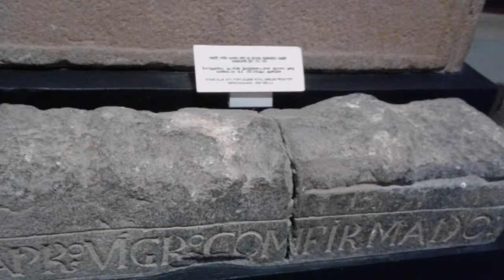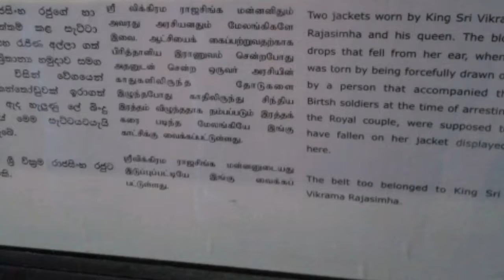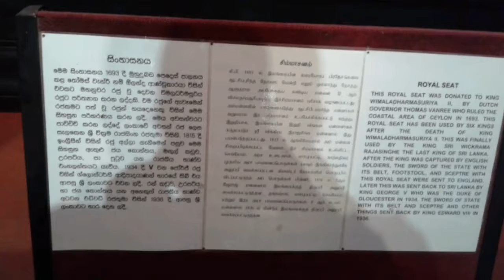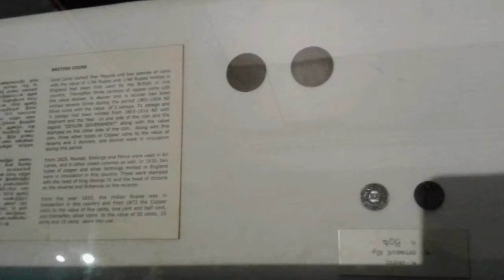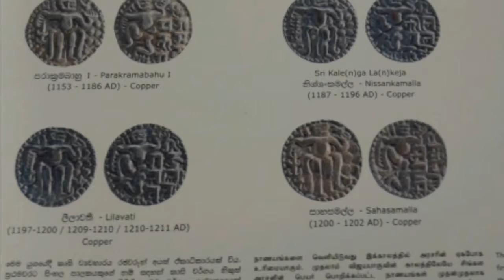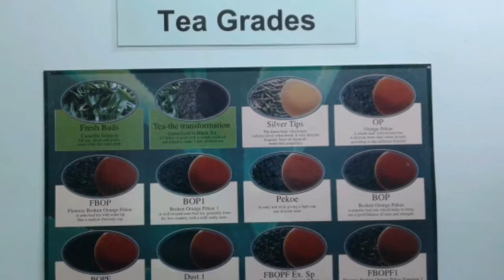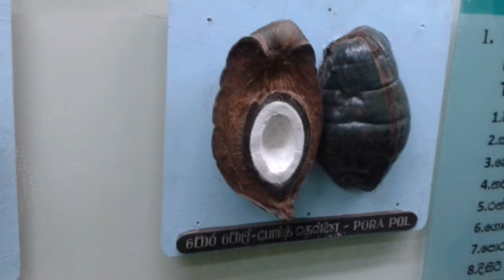National Museum Sri Lanka.Wonder of Ceylon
New  photo collection of  National Museum -Colombo, Sri Lanka for Tourists, Students, New Visitors and who loves to history of Sri Lanka.